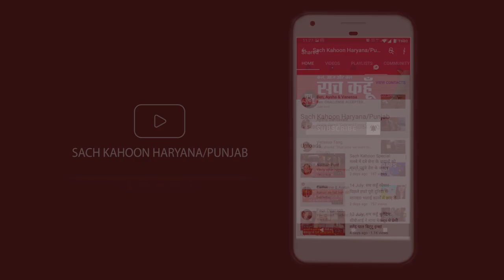Chandigarh | नेहरू की ग़लतियों का ख़ामियाज़ा देश ने भुगता है : जस्टिस एसएन अग्रवाल